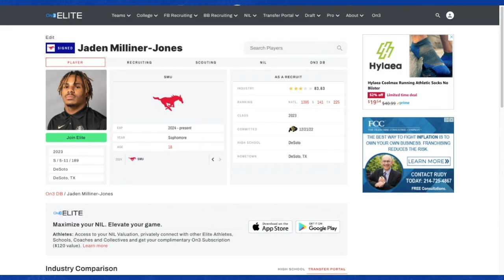Jaden Milliner-Jones leaves Deion Sanders, Colorado to transfer home to SMU | SMU Football